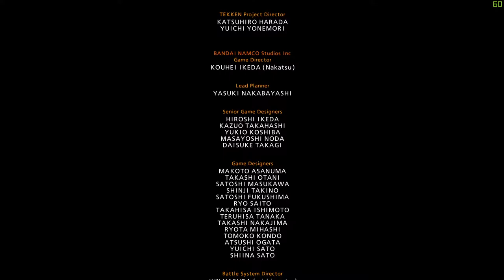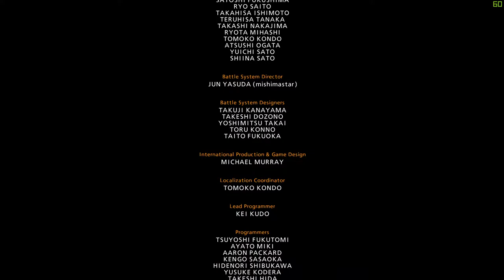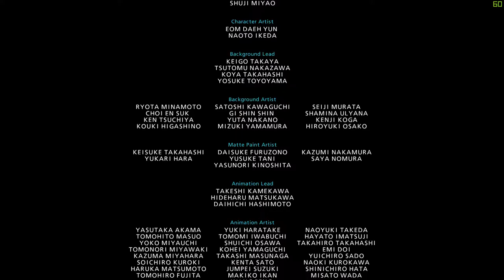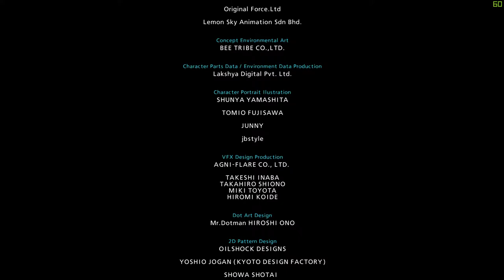🔴 Taekwondo Gaming LIVE : Let's play & fight ! - Hwoarang (TEKKEN 7)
Soirée gaming "Let's play Taekwondo" avec le personnage de Hwoarang, célèbre Taekwondoïste du jeu Tekken.

Ne manquez pas mes prochaines vidéos en vous abonnant à ma chaîne !
Merci aussi pour votre like et votre partage.